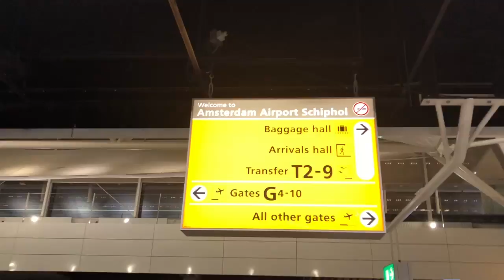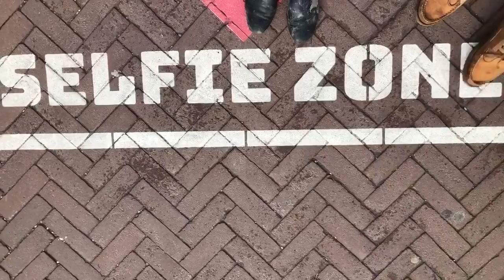Amsterdam Vlog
first kals takes on amsterdam